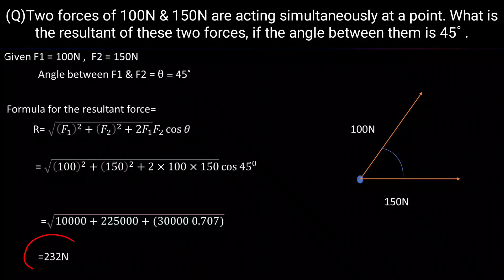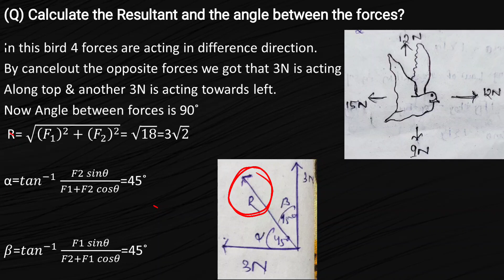SOLVED PROBLEM ON METHOD OF RESOLUTION & COMPOSITION OF FORCES || ENGINEERING MECHANICS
In this video we discussed about 3 simple problems on Method of resolution & composition of forces.

You can download the PPT and hand written note from pinned comment section.

Thank u ☺️💕